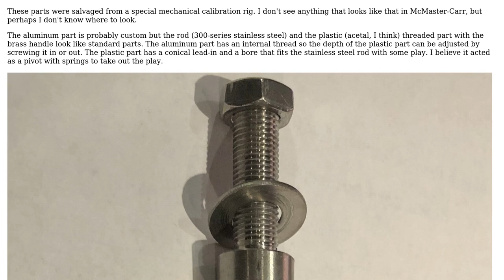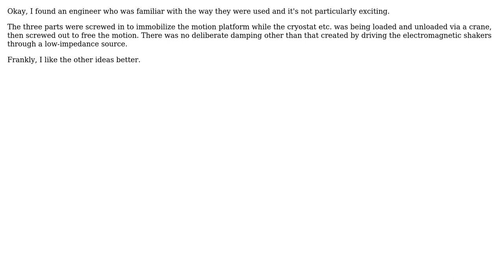Engineering: What are these mechanical components called? (assuming they are standard components)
With thanks & praise to God, and with thanks to the many people who have made this project possible! You are responsible for your own actions.